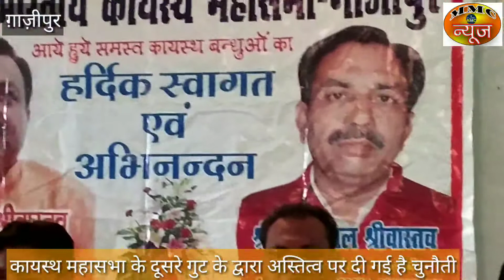गाजीपुर-वाकई में! कायस्थ समाज मे चल रही है राजनीति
MMC NEWS

अखिल भारतीय कायस्थ महासभा जो आगामी 9 सितंबर को जनपद के कायस्थ समाज से जुड़े मेधावीयो का सम्मान करने का कार्यक्रम करने जा रही थी लेकिन उसके पूर्व समाज के दूसरे गुट जिसके जिलाध्यक्ष अरुण श्रीवास्तव के द्वारा संगठन में ही असली नकली का सवाल खड़ा कर दिए हैं जिसको लेकर अब अखिल भारतीय कायस्थ महासभा के राष्ट्रीय अध्यक्ष रविनंदन सहाय और जिलाध्यक्ष आलोक श्रीवास्तव है आज अपने राष्ट्रीय सचिव और जनपद के पदाधिकारियों के साथ बैठक कर प्रेस वार्ता किया और बताया कि उनका संगठन किस तरह से समाज के लिए कार्य कर रहा है और करता रहेगा दूसरे गुट के लोग सिर्फ राजनीति में फंसकर समाज के लिए कार्य करने में बाधा उत्पन्न कर रहे हैं ।